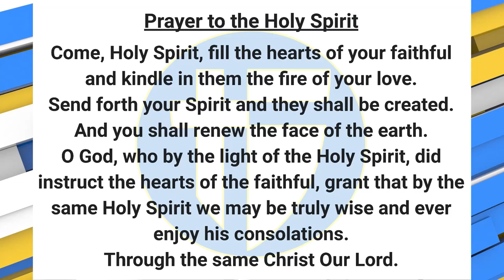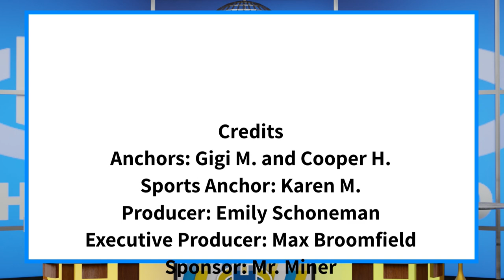The Halo Morning Show 5/15/23